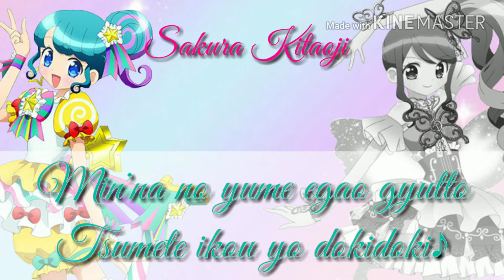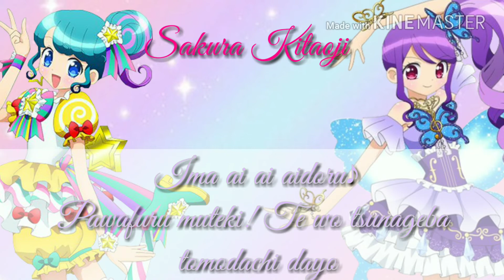Pripara - Charismatic GIRL☆Yeah! {Short + Lyrics}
Nono here!!!

With another mix of course. ;-;

I wanted to do Kanon and Pinon mix but guess what...KANON KEEPS WRECKING THE MIX SO I DIDNT DO IT.

I KNOW HOW TO MIX YAY!! (*LIES*)